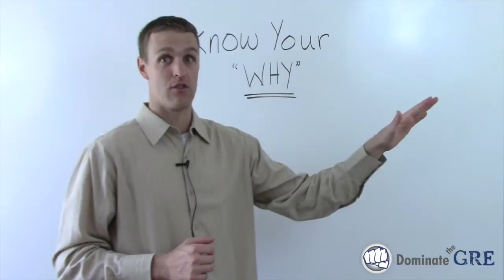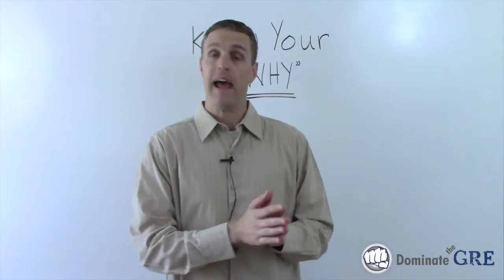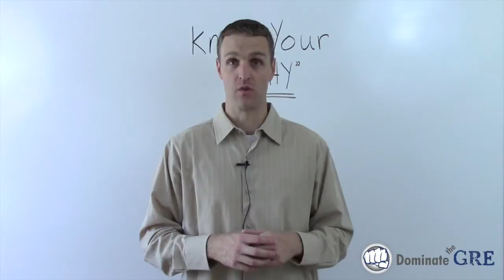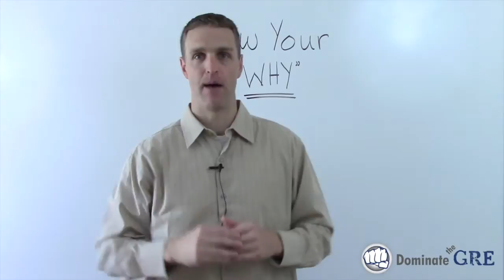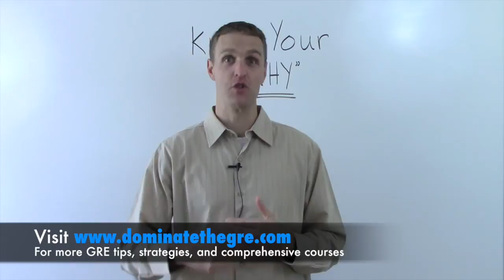Learn the Secret Ingredient for Dominating the GRE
What's the real secret to dominating the GRE? Sure, you need to know the underlying content tested on the exam. Sure, you need strategies to get right answers more efficiently. And sure, time management is a crucial component of success on the GRE, too. But all of that is for naught if you're not sufficiently motivated to put in the time and effort necessary to ace the GRE on test day. Learn the four key drivers that will empower you to connect powerfully with your "WHY" that will ultimately determine your success on the GRE. Your future is within your reach! Only the GRE stands between you and the next important chapter of your career. This video discusses a crucial piece of getting powerfully over that hurdle.

For more GRE tips and strategies and to register for one of our comprehensive GRE courses,